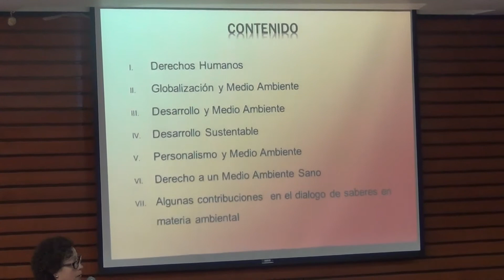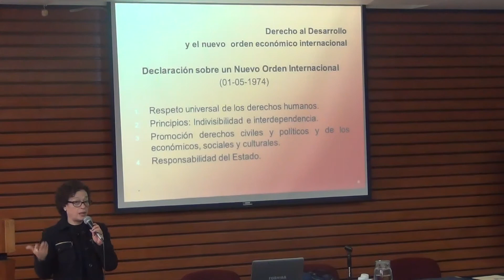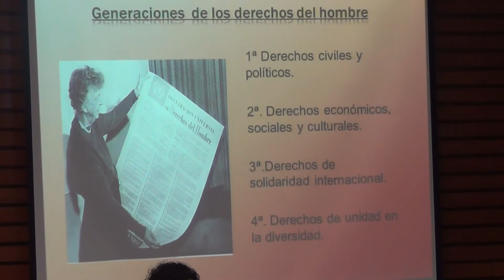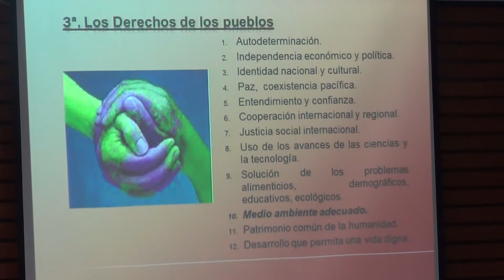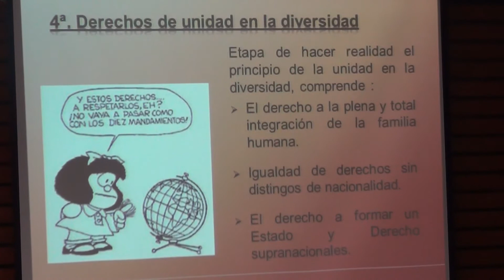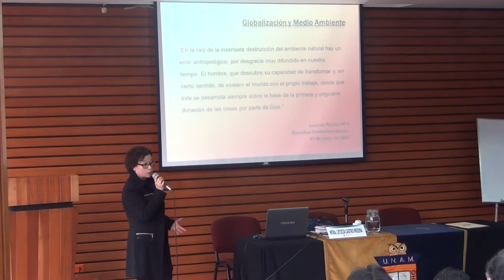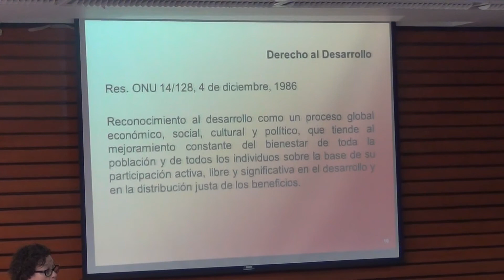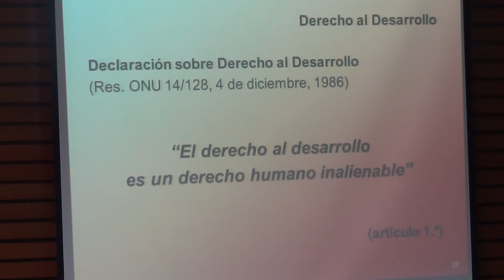DESARROLLO SUSTENTABLE.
Tema. Desarrollo sustentable.
Ponente. Mtra. Leticia Castro Medina.
Auditorio. Ignacio Burgoa.